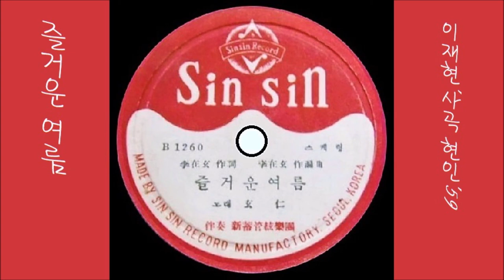즐거운 여름 1959 현인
K-pop 현인 1959 즐거운 여름, 이재현 작사 작곡
👌 가사

여름 여름 즐거운 여름
바다로 산으로 청춘을 부른다
다 같이 짝을 지어 다 같이 손을 잡고
바다로 나가자
푸른 바다 물결치는 즐거운 여름

푸른 하늘 태양 아래 강물도 춤을 춤다

청춘의 보금자리 행복의 보금자리

👍 앨범

이 노래는, SP [ 청춘 아벡크(윤일로)／즐거운 여름 ] [ 1959 신신 레코드 B1259 / 60 ]에 실려 있는 노래입니다.